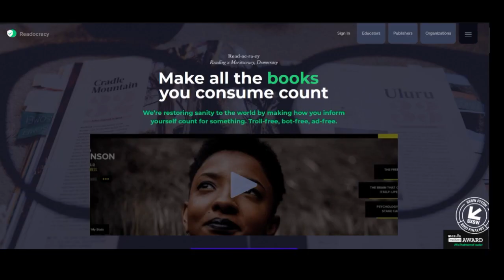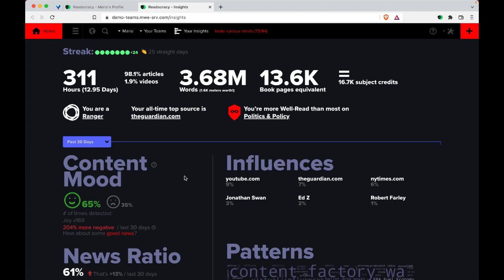The University's Existential Crisis w/Adam Sitze, Professor of Law at Amherst College (E9)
NeoAcademia is a biweekly exploration of the shifting walls of the ivory tower.

Natasha explores the existential crisis of the modern university with Dr. Adam Sitze. Adam shares his expertise on law, jurisprudence, and social thought as it pertains to the intergenerational exchange of ideas.